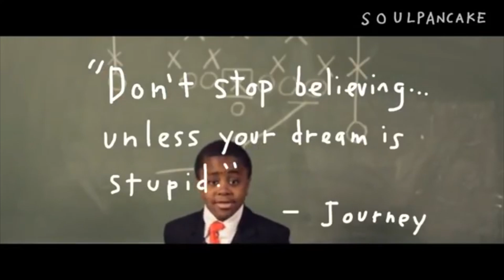Kid President Reminding Us to Believe in Our Dreams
What might you get if you just don't quit? We were made to be awesome and we have to continue to dream! Keep dreaming your dream and imagine what might happen if you just stay the course!

*YOUNIVERSAL SOCIAL*